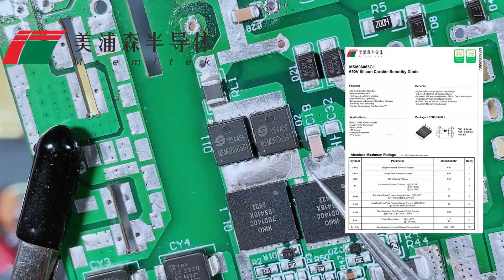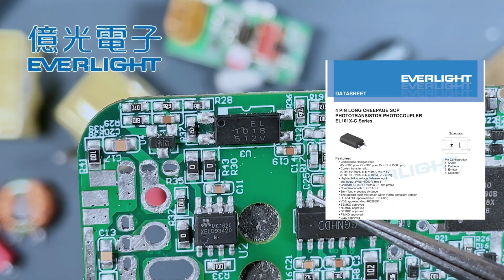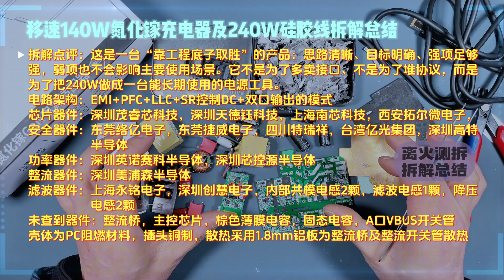外表低调、内部猛如虎：GaN+SiC电源结构揭露！HD深能极电240W适配器深度拆解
表低调、内部猛如虎：GaN+SiC电源结构揭露！HD深能极电240W适配器深度拆解
这期视频，我们正式把深能极电的 240W 氮化镓适配器拆开。
测试篇里，它展现出一种“不太像快充，更像小型电源站”的稳定度：
240W 连拉不掉压、XT60 输出干净得离谱、温升也出奇地稳。而这一切背后，到底是怎么做到的？它的架构、走线、散热、控制策略，是否真像表现一样“硬底子”？
包装上提到的“国外驱动器件”，拆开后又是否能找到线索？这期拆解，我们不看宣传、不靠想象，直接从内部结构与功率链路的视角，带你看看——这台新创品牌的 240W，到底藏了多少实力。

00:00 开篇序言
01:05 产品拆解过程
03:12 展示及电路概述
05:12 EMI输入滤波电路
06:49 PFC+LLC主功率
09:24 隔离及整流电路
11:24 USB双口输出电路
13:13 电路优缺点解析
16:35 测试及拆解总结